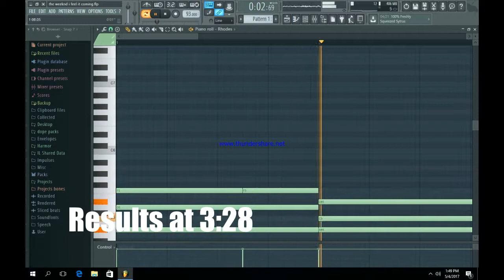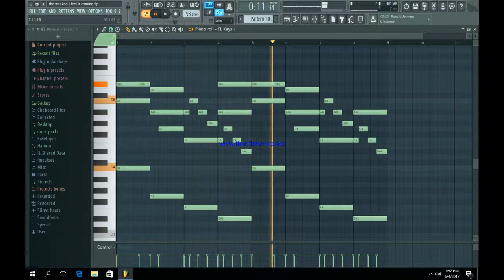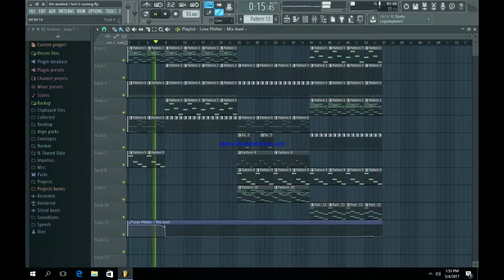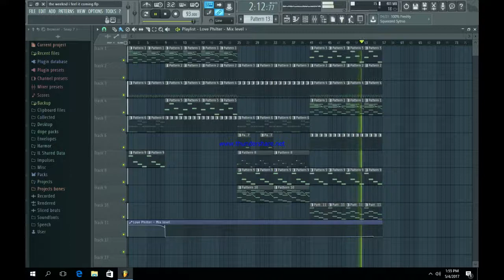The Weeknd - I Feel It Coming ft. Daft Punk (FL Studio Remake)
Directed by Warren Fu
Produced by Raffi Adlan
For Partizan

Music video by The Weeknd performing I Feel It Coming.

This article contains a patronymic name. It properly refers to the person by his given name, Abel, and not as Makkonen.
The Weeknd
The Weeknd 2015.jpg
The Weeknd performing at Bumbershoot in 2015
Background information
Birth name Abel Makkonen Tesfaye
Born 16 February 1990 (age 27)
Scarborough, Toronto, Ontario, Canada
Genres
Alternative R&B pop
Occupation(s)
Singer songwriter record producer
Instruments
Vocals piano keyboards
Years active 2010–present
Labels
XO Republic
Associated acts
Drake Juicy J Future Kavinsky Travis Scott Daft Punk Belly Lana Del Rey Ariana Grande
Abel Makkonen Tesfaye (born 16 February 1990), known professionally as The Weeknd (pronounced "the weekend"), is a Canadian singer, songwriter and record producer.[1]

In late 2010, Tesfaye anonymously uploaded several songs to YouTube under the name "The Weeknd". He released three nine-track mixtapes throughout 2011: House of Balloons, Thursday and Echoes of Silence, which were critically acclaimed.[2] In 2012, he released a compilation album Trilogy, thirty tracks consisting of the remastered mixtapes and three additional songs. It was released under Republic Records and his own label XO.